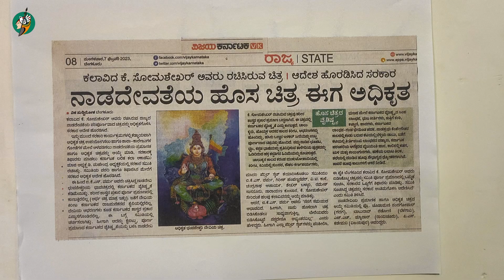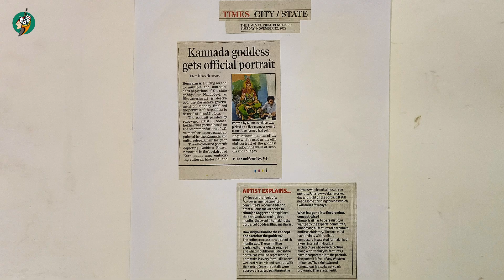Nada Devi | ಪೂರ್ಣಪ್ರಮಾಣದ ನಾಡ ದೇವಿಯ ಚಿತ್ರವನ್ನು ಬರೆದ ಕಲಾವಿದ ಕಲಾ ಸೋಮ | 2023